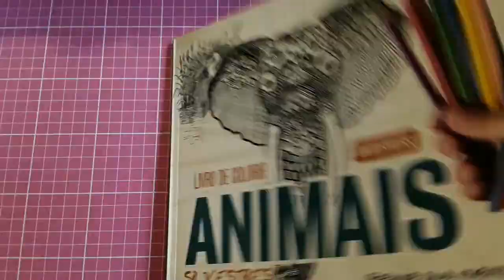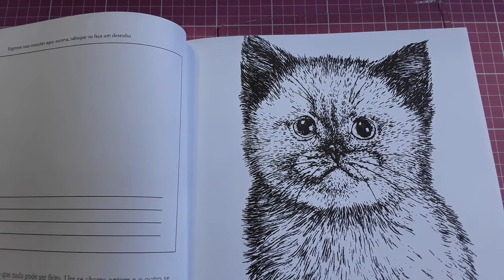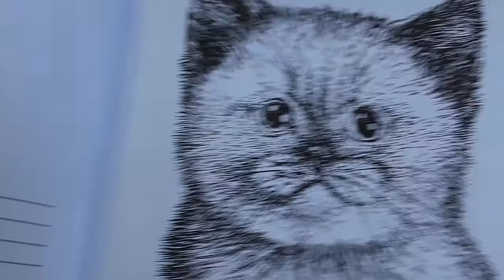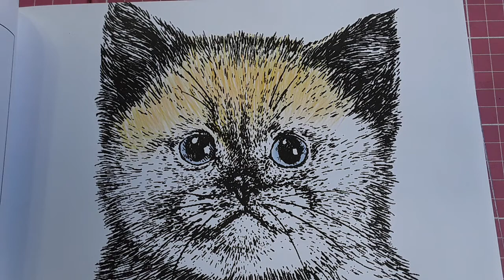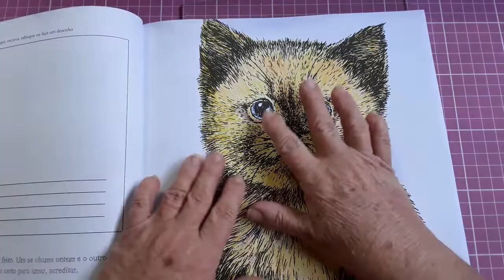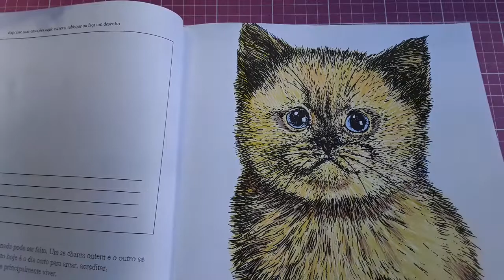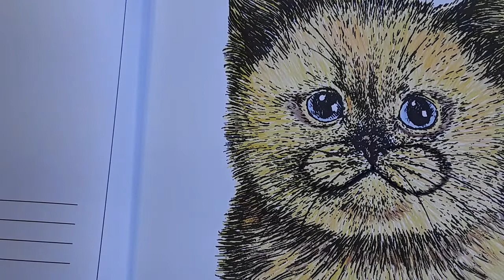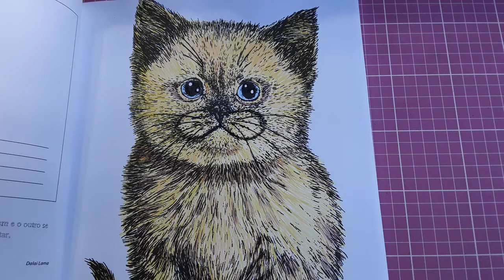Colorindo Gato - Animais Silvestres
Colorindo uma ilustração do livro de colorir Animais Silvestres.